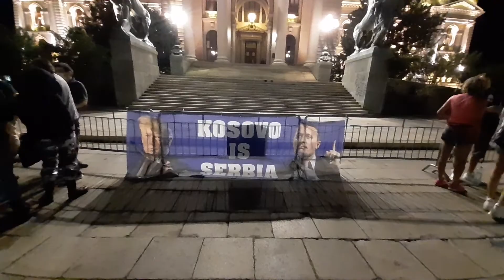OSMI DAN PROTESTA NARODA U BEOGRADU